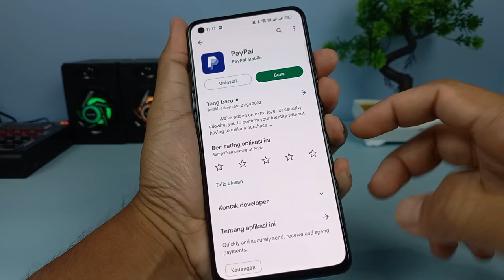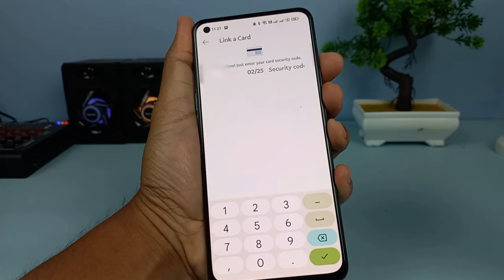Cara Menghubungkan Kartu ATM BNI Ke Akun Paypal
Hai semuanya, dahulu sangat sulit untuk menghubungkan kartu debit ataupun ATM ke akun PayPal,ini dikarenakan kebijakan dari hampir seluruh bank di Indonesia yang tidak memberikan fasilitas untuk menghubungkan kartu debit ke akun PayPal,dan di waktu itu hanya kartu kredit saja yang bisa terhubung.

Nah kini pemilik rekening BNI yang menggunakan kartu debit MasterCard, bisa menghubungkan kartu debitnya tersebut ke akun PayPal secara langsung, dan setelah terhubung maka kita bisa melakukan transaksi di payapo dengan menggunakan kartu debit BNI tersebut.

Terimakasih